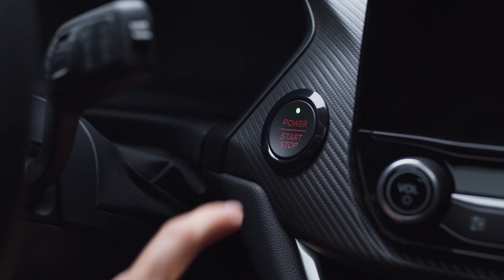ΕΠΟΜΕΝΟ ΕΠΙΠΕΔΟ | Puma ST | Ford Greece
Το Puma ST φέρνει τις επιδόσεις της Ford Performance σε μοντέλο SUV για πρώτη φορά.

Καθημερινή χρηστικότητα, ευρυχωρία και αποθηκευτικοί χώροι που χρειάζεστε, σε συνδυασμό με τις επιδόσεις που ονειρεύεστε.
Κινητήρας 1.5L EcoBoost με ισχύ 200 ίππων. Επιτάχυνση 0–100 km/h σε 6,7 δευτερόλεπτα. Ειδικό σπορ πλαίσιο με αντιστρεπτική δοκό και πίσω άξονα με 40% μεγαλύτερη στρεπτική ακαμψία σε σχέση με τον αντίστοιχο του Fiesta ST. Η απόκριση του συστήματος διεύθυνσης είναι κατά 25% ταχύτερη και τα φρένα κατά 17% μεγαλύτερα από εκείνα του βασικού Puma. Που σημαίνει ότι το Puma ST δεν είναι απλά το πρώτο μας SUV υψηλών επιδόσεων, αλλά ένα SUV το οποίο στρίβει όπως κανένα άλλο.

Και το εξωτερικό εκφράζει έντονα την ST προσωπικότητα του αυτοκινήτου.  Σχεδιασμένο με δυναμικό σπορ στυλ και λεπτομέρειες που προάγουν τις επιδόσεις. Επικλινής οροφή και προτεταμένα τόξα των θόλων των τροχών. Μοναδικές ζάντες αλουμινίου 19 ιντσών. Διπλή απόληξη εξαγωγής. Ένα splitter της Ford Performance είναι ενσωματωμένο στον εμπρός προφυλακτήρα. Άνω και κάτω γρίλιες, σήμα κατατεθέν των μοντέλων ST, είναι σχεδιασμένες με γνώμονα την παροχή βελτιωμένης ψύξης στον κινητήρα. Τέλος, μία μεγάλη αεροτομή για βελτίωση της αεροδυναμικής και ένας χαρακτηριστικός διαχύτης στον πίσω προφυλακτήρα. Τη συνολική εικόνα ολοκληρώνει η τολμηρή εξωτερική απόχρωση Mean Green, που διατίθεται αποκλειστικά για το ST.